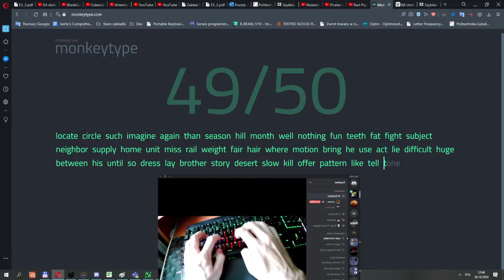Beakl47 89WPM Pov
Kiedyś jeszcze doślę coś więcej, a tak to do usłyszenia :D